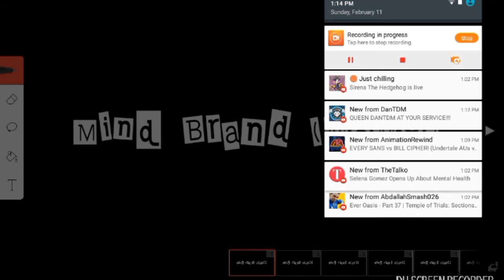Mind Brand (MeMe) Slendytubbies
Sorry if it's bad it's my first time Drawing them this style